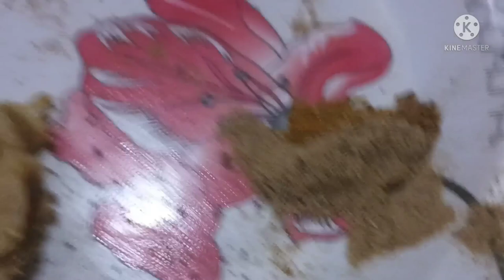MASALEDAR ALOO FRY RECIPE COOK WITH SYEDA SAJIDA